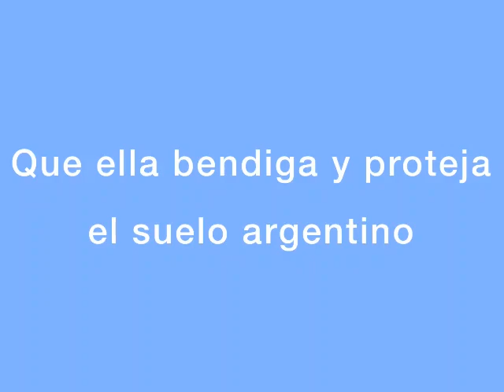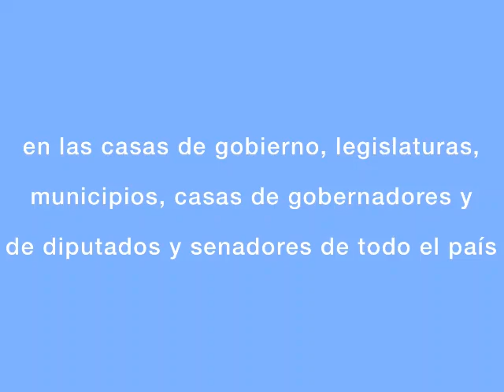VIERNES 27 NOV. JERICÓ EN EL CONGRESO -NO AL ABORTO-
Este Viernes 27 de Noviembre del 2020 haremos un JERICÓ en el Congreso de la Nación Argentino por el NO AL ABORTO que quieren legalizar. Comenzará en la imagen de la Virgen de Luján que se encuentra indicada en el video.